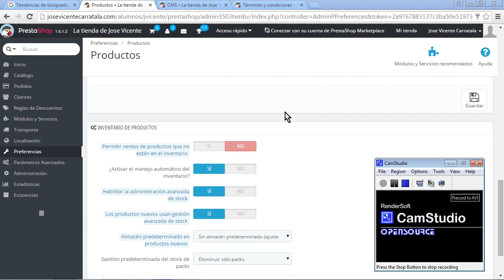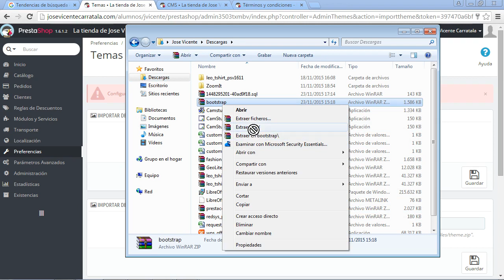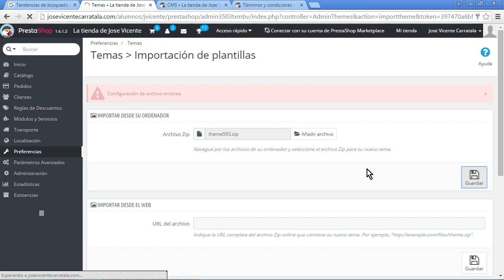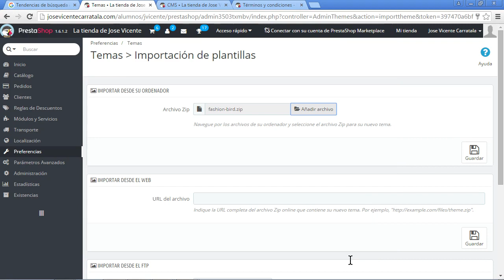Curso de creación de tiendas online con PrestaShop 1 6 1 2 Clase 5 14 Seleccionar tema